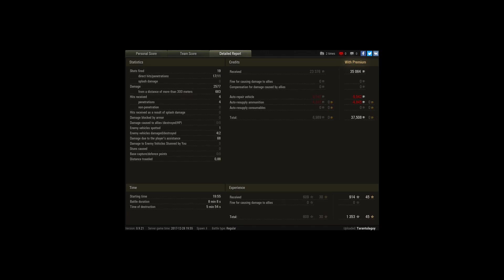AMX M4 mle. 45, Winter Himmelsdorf, Standard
Player: Tarantulaguy